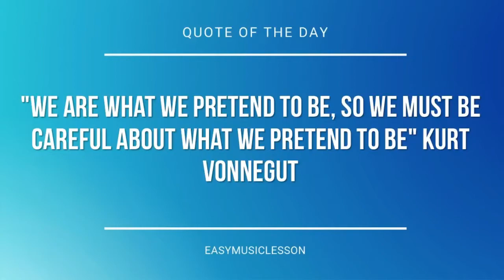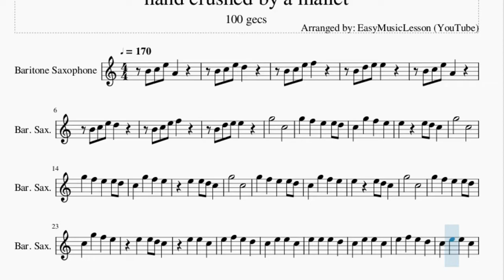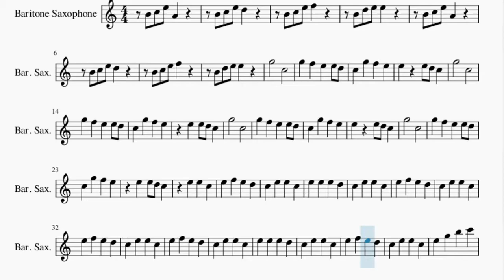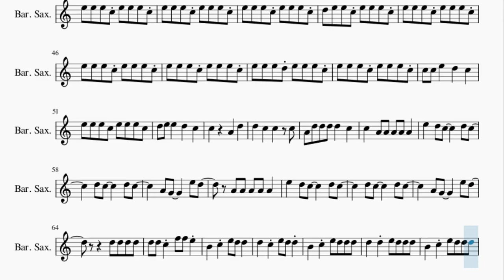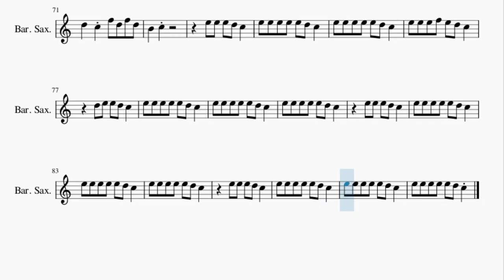Baritone Sax Sheet Music: How to play hand crushed by a mallet by 100 gecs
Here is a sheet music/tab video on the song hand crushed by a mallet by 100 gecs on the baritone sax. A baritone sax sheet music arrangement which is transposed to notes that are easily played by baritone sax, for the song hand crushed by a mallet by 100 gecs.

EasyMusicLesson2 teaches you to play the your favorite instrument, through well-arranged sheet music so that you too can learn how to play hand crushed by a mallet by 100 gecs on the baritone sax as fast as you can. A baritone sax sheet music with backing tracks to help your play the song better.

Chords of Baritone Sax arrangement:
C Min   F Min   G# Maj   G Min   C Min   F Min   G# Maj   G Min
C Min   G# Maj   D# Maj   G Min   C Min   G# Maj   D# Maj   G Min
C Min   G# Maj   D# Maj   G Min   C Min   G# Maj

Melody notes of Baritone Sax:
B4 C5 E5 A4
B4 C5 E5 D5
B4 C5 E5 F5
B4 D5 E5 E5
G5     C5
G5     C5
G5     C5
G5     C5
E5   G5   B5   C6
E5 E5 E5 C5 E5 E5 E5 C5
D5 E5 E5 C5 E5 E5 E5 C5
E5 E5 E5 D5 E5 E5 E5 C5
C5 C5 E5   D5   C5
A4 D5 D5 D5 D5   C5
C5   A4 A4 A4 A4 A4
D5 D5 C5 F5 F5 E5
B4   C5 E5 D5 D5
D5   C5 E5 D5 D5
B4   C5 E5 D5 D5 D5
D5   D5 E5 D5 D5 D5
D5   C5 F5 D5 F5 D5
B4   C5
E5 E5 E5 F5 E5 D5 C5